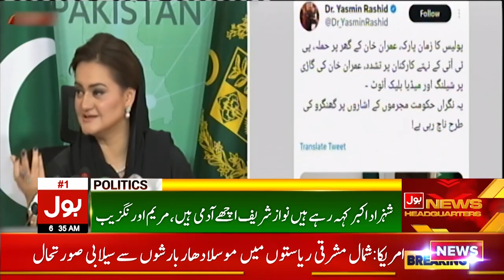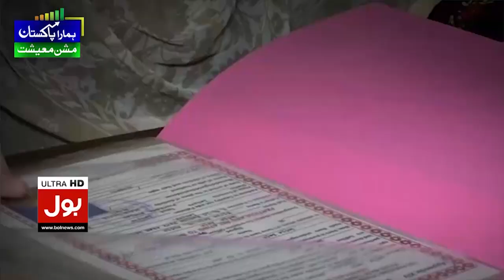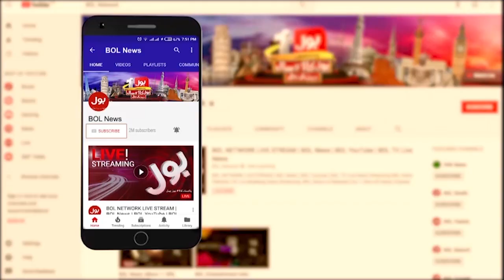Terrorist Eyes On Pakistan | BOL News Bulletin At 6 AM | Pakistan Is In Danger ?